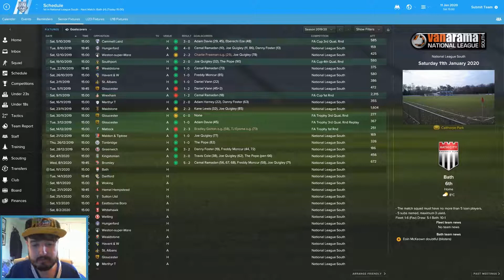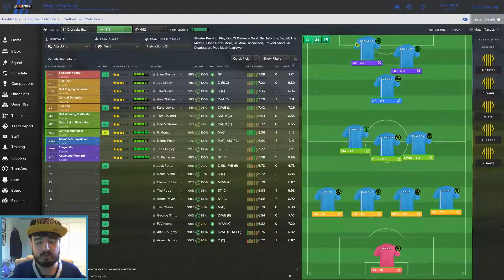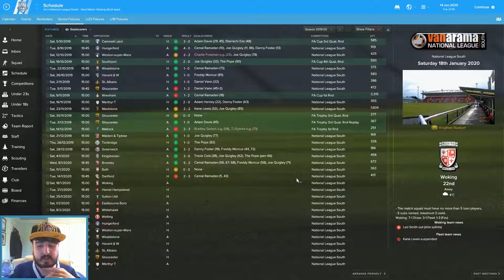FM17 LLM | HOMETOWN HERO | FLEET TOWN | EP 35 | I DUN GOOFED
Welcome to my Football Manager 2017 Lets Play: Hometown Hero save where I take my local team, Fleet Town FC, from the Southern League First Division Central onward and upwards to glory! (Hopefully). So after I dun goofed and forgot to record the first game, today we're playing Bath & Dartford!

Please leave feedback / constructive criticism - this FM17 LLM / fm17 non league save is a new long term project for me (for realsies this time) so I'm looking to improve.

Any info on skin/kits/logos/faces can be available on request :)

Hometown Hero | Fleet Town | Football Manager 2017 | FM17 LLM